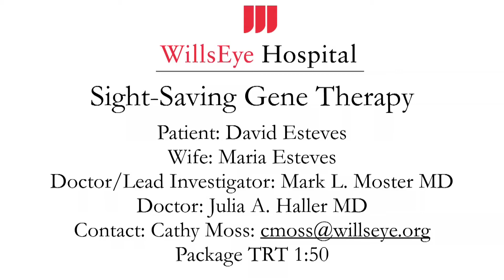New Gene Therapy Treatments for Vision Loss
Wills Eye Hospital treats first U.S. patient in new gene therapy RESCUE trial.